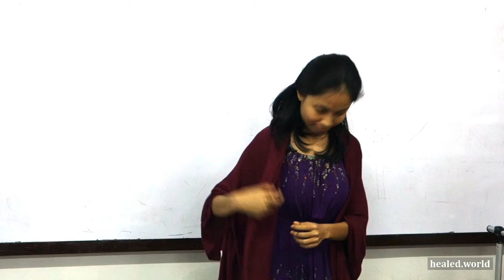Q&A: How to convince others to do Brainspotting | Emotional Healing PWR 8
0:19 - Answer in English

Heal emotional traumas, issues and pain rapidly, without talking about them, with Brainspotting/Freespotting. Workshop by Fiona De Vos.

We'd like to thank Dr. Loinda R. Baldrias, former dean of the College of Veterinary Medicine, and the Church Among the Palms Community for helping to make this event possible.